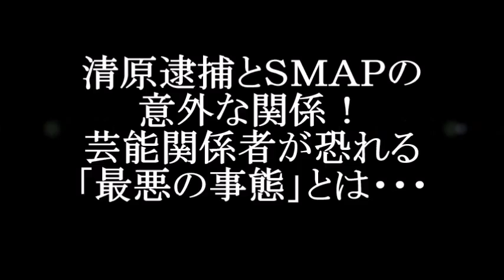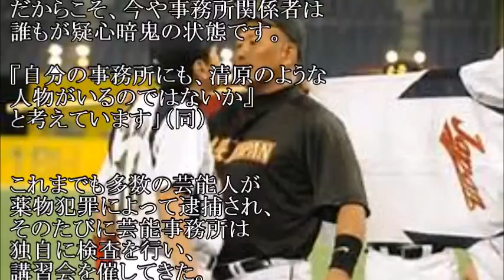清原逮捕とＳＭＡＰの意外な関係！芸能関係者が恐れる「最悪の事態」とは・・・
清原逮捕とＳＭＡＰの意外な関係とは？
やっぱりインパクトって大事なのね～

【関連動画】

【辛坊治郎】 辛坊治郎が清原逮捕を徹底解説と裏話ｗ 2016年2月3日